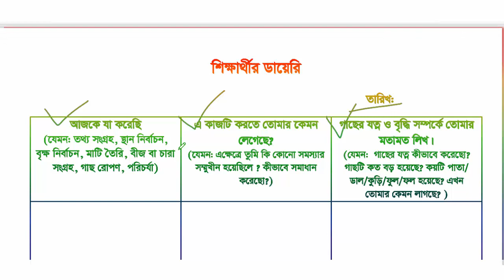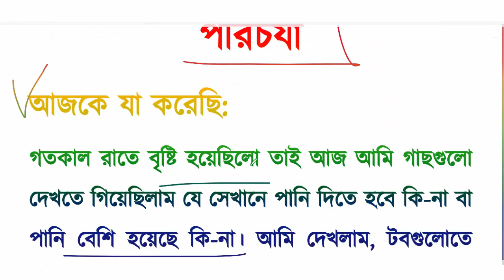Class 6 assignment মুজিববর্ষে গাছ রোপণ পরিবেশের সংরক্ষণ শিক্ষার্থী ডায়েরী Mujib borsho gach ropon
মুজিববর্ষে গাছ রোপণ পরিবেশের সংরক্ষণ , class 6 assignment , assignment class 6 , মুজিববর্ষে গাছ রোপণ , মুজিববর্ষে গাছ রোপণ পরিবেশের সংরক্ষণ উত্তর , mujib borse gach ropon , মুজিববর্ষে গাছ রোপন , class 6 assignment 2021 , এসাইনমেন্ট class 6 , বৃক্ষরোপণ প্রতিবেদন , বৃক্ষরোপণ প্রতিবেদন class 6 , class 6 tree project , ৬ষ্ঠ শ্রেণির অ্যাসাইনমেন্ট , মুজিববর্ষে গাছ রোপণ এসাইনমেন্ট ২০২১ , মুজিববর্ষে গাছ রোপন পরিবেশ সংরক্ষণ , mujib borsho gach ropon ,